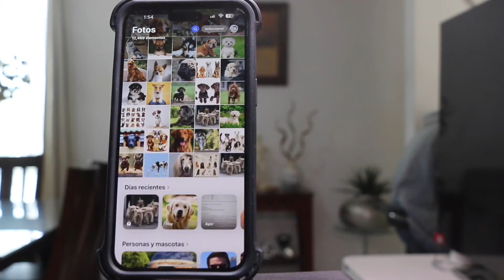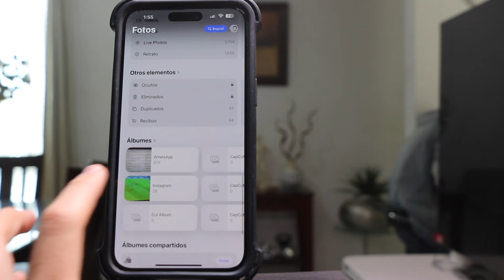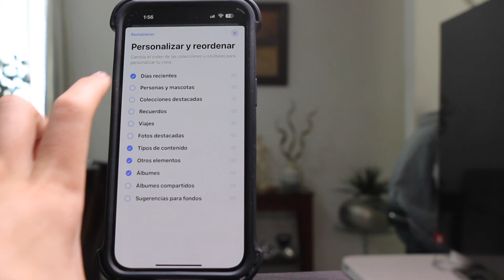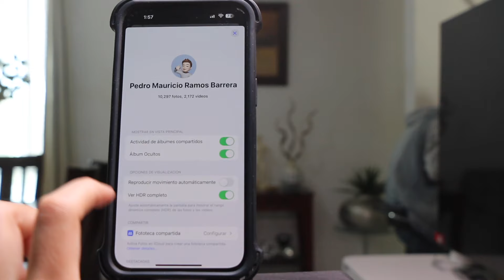LA APP de FOTOS EN IOS 18 es HORRIBLE | COMO CAMBIARLA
Todos sabemos que la app de cámara en iOS 18 de nuestro iPhone esta horrible, en este video aprenderemos a como configurarla para tener de nuevo la que teníamos anteriormente.